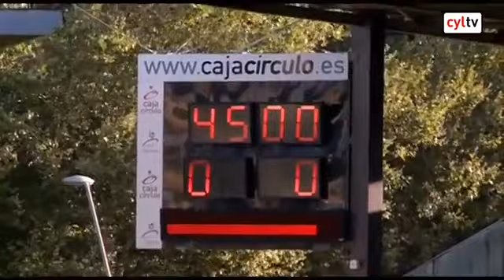BURGOS CF 1 UD SOMOZAS 0 2a B grupo I temp14/15